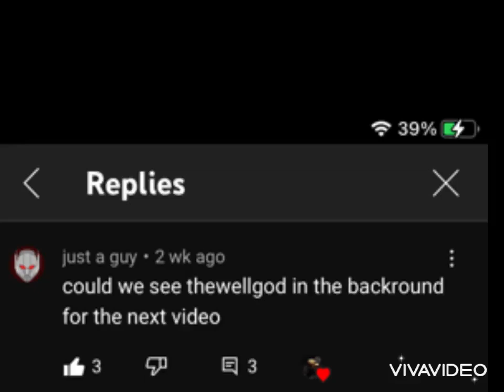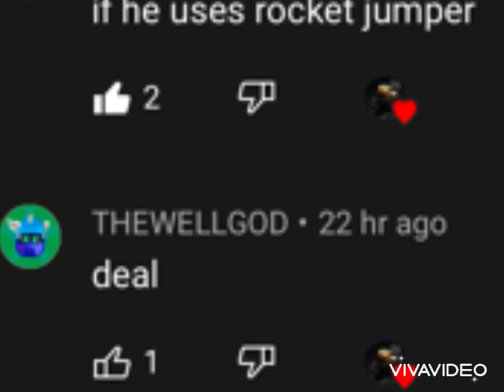THE ROCKET JUMPER: the final instalment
dunno what to put here :p